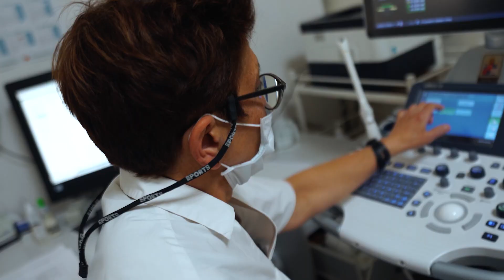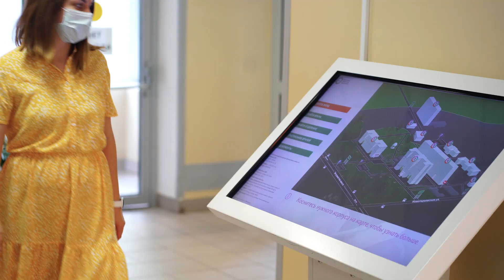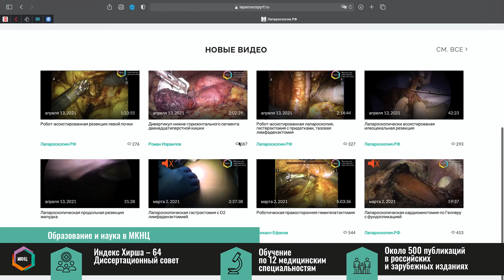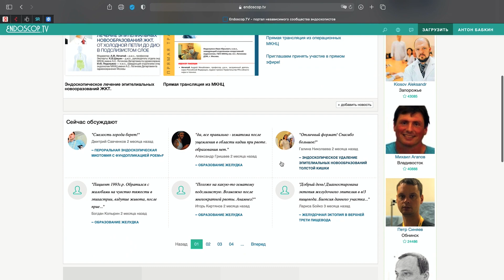МКНЦ им. А.С. Логинова (май 2021)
МКНЦ имени А.С. Логинова – сегодня это крупное развивающееся многопрофильное учреждение Департамента здравоохранения города Москвы, научный и учебный центр, в составе которого работают специалисты экспертного уровня.

В состав МКНЦ входят 48 лечебных отделений, в которых работают около 500 врачей. Ежегодно выполняется более 10 000 плановых операций.

Основываясь на 40-летнем успешном опыте работы Центрального научно-исследовательского института гастроэнтерологии (ЦНИИГ), МКНЦ обладает всем спектром отделений для оказания помощи на самом высоком уровне. Структура центра организована таким образом, что обеспечивается полная преемственность в лечении пациента: от диагностики до реабилитации.

📚 Особое внимание уделяется образовательной и научной деятельности. В учебном центре МКНЦ проходят подготовку специалисты по различным медицинским специальностям в ординатуре и аспирантуре. Функционируют портал повышения квалификации врачей и профессиональные образовательные интернет-сообщества. В рамках научной деятельности ведётся разработка новых методов диагностики, технологий и стандартов лечения больных на основе собственных научных исследований.

✅ В работе МКНЦ имени А.С. Логинова мы объединили многолетний опыт работы, современные технологии и методы лечения в каждом отделении нашего многопрофильного лечебного учреждения.